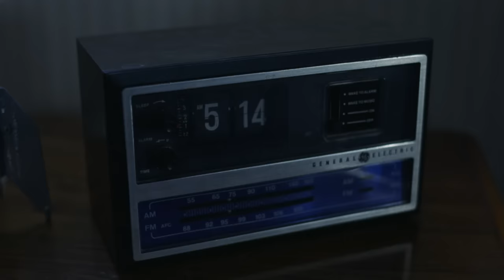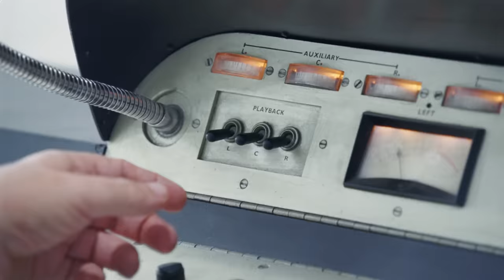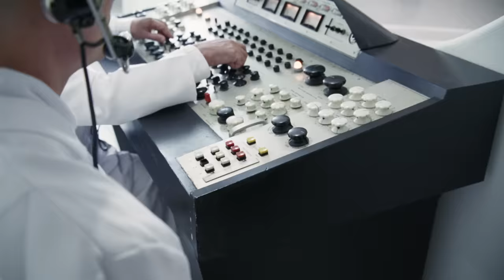Disclosure - ENERGY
Directors: Glenn Michael & Christo (Kid. Studio)
Producer: Ryan Hahn
Cinematographer: Ben Mullen
Editor: Red Barbaza
VFX: Common Good
Production Company: HPLA
Video Commissioner: Kevin Kloecker

ENERGY features a master sample of “Think About What You Are Thinking About” and "Amazing" licensed courtesy of Eric Thomas. For more information on Eric Thomas head
ENERGY also features a sample of "Brasilia" written by Frank Ricotti & John Fiddy, published by Bruton Music Ltd. For more information on Frank Ricotti head